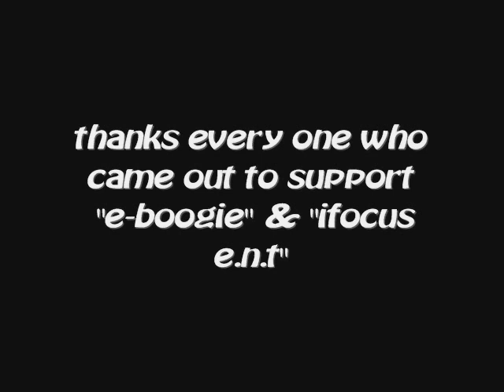eboogie's bday bash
IFOCUS LAUNCH PARTY & EBOOGIE'S BIRTHDAY BASH @ NEGRIL VILLAGE